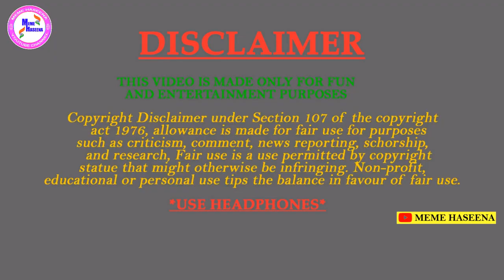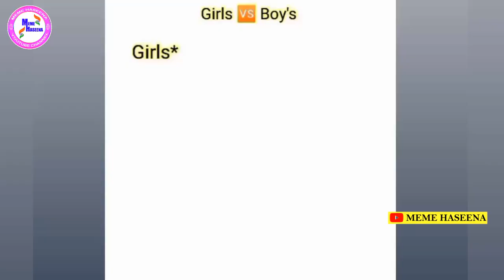Wah Kya scene hai 😂🔥 Wah Bete Moj Kardi 🤣🔥 |Ep. – 09 |Trending Memes | Dank Indian Memes Compilation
Wah Kya scene hai 😂🔥 Wah Bete Moj Kardi 🤣🔥 |Ep. – 09 |Trending Memes | Dank Indian Memes Compilation memes meme funnymemes @memehaseena
 Edited :- PRABHU KUMAR

My THOUGHT I make video on people just for entertainment purpose, please do not go out of way, if you not like anything in a video, please connect with me on social networks given above, I will try to reach you pass, no need to give a strike, if we can not solve that just with a simple text. I hope you understand.

 IMPORTANT NOTICE - Copyright Disclaimer under section 107 of Copyright Act of 1976 allowance is made for fair us for a purpose such as criticism, comment, news reporting, teaching scholarship, education and research. Fear is a use permitted by copyright state dad might otherwise be infringing.

___________________(More Keywords)___________________
fortnite funny moments
funny vines
funny fails
funny songs
fortnite funny
funny moments
funny cats
gta 5 funny moments
funny animals
funny memes
funny mike
funny tik tok videos
family feud funny moments
family guy funny moments
funny pranks
funny dogs
funny video
kinda funny games
bts funny moments
kinda funny
not funny didn’t laugh
pubg funny moments
funny clips
funny or die
funny movies
billie eilish funny moments
dressing funny
funny kids
funny anime moments
peppa pig edited funny
bring the funny
tyler the creator funny moments
sea of thieves funny moments
not funny didnt laugh
anime funny moments
dangerously funny
running man funny moments
red dead redemption 2 funny moments
funny cat
funny babies
dead by daylight funny moments
funny kids videos
funny commercials
apex legends funny moments
funny tik toks
funny reddit
funny song
funny birds
vr funny moments
funny clean vines
steve harvey family feud funny moments
tan france dressing funny
tik tok funny video
funny animations
happy birthday song funny
vr funny
top gear funny moments
funny jokes
gintama funny moments
tyler1 funny moments
markiplier funny moments
gta funny moments
alex jones funny moments
buzzfeed unsolved funny moments
nba funny moments
funny shit
minecraft funny moments
swaggersouls funny moments
mordhau funny moments
funny animal vines
overwatch funny moments
naked and funny
cardi b funny moments
funny comedians
funny cats videos
askreddit funny
aphmau funny moments
bts funny
funny pets
beyond scared straight funny moments
rick and morty funny moments
roblox funny moments
madea funny moments
tik tok funny
funny sounds
how to be funny
tom holland funny moments
funny warcraft 3
dressing funny tan france
funny goats
funny 911 calls
funny meme
funny stuff
funny kid fails
ellen funny moments
funny cake
arma 3 funny moments
funny marco
funny flight attendant
naruto funny moments
funny sound effects
not funny didn’t laugh donkey kong
news be funny
funny horse videos
funny minecraft
pewdiepie funny moments
funny fights
not funny didnt laugh donkey kong
memes funny
memes in marathi
memes pronunciation
memes app
a memestory
memes chistosos
memes bollywood
memes bts
memes bio
memes boy
memes best
meme background
bts memes
birthday memes
memes comedy
memes cartoon
memes creator
memes create
memes cat
memes cafe
memes channel name
memes captions
c memset
memes download
memes download video
memes dp
memes dog
memes dialogue
memes double meaning
memes day
memes dirty
egirl memes
memes e.t
pg&e memes
memes generator
memes indian
memes india
memes in hindi meaning
memes instagram